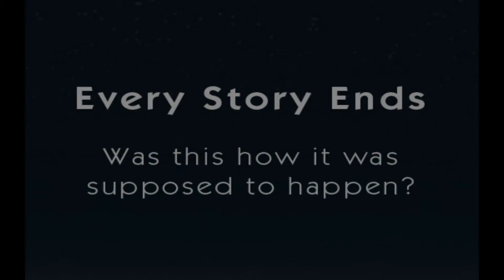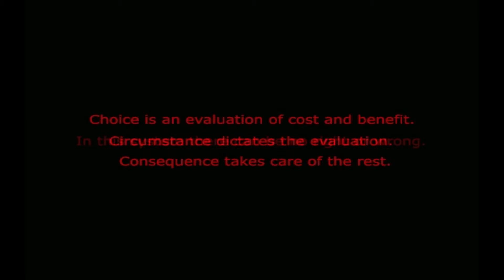Let's Play! Always Sometimes Monsters: Devil Part 1: You Shot Him?!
"Holy heart failure, Batman!" It's a new series! ;)

Meet Leik, a down on his luck author who has no girlfriend, no book, and (possibly) no apartment. In Always Sometimes Monsters, the name of the game is choices. Every single choice you make (or don't make) affects not only your own character but every single person you encounter in the game. In this part of the series, we will play as a cold, cruel person (in other words the spawn of Satanl) and see how that affects the game.